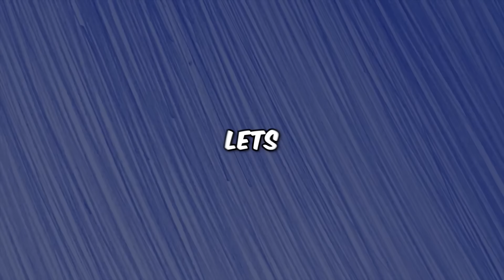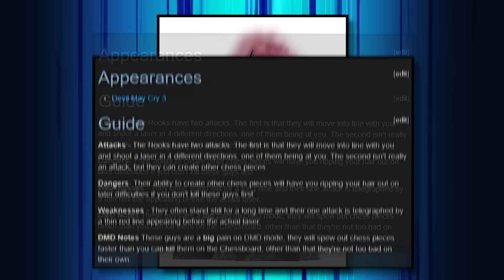Could Dante Hunt Down the Upper Moons? (Demon Slayer)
Devil May Cry Dante is one of the most famous devil hunters in gaming history. So what would happen if Dante fought the Upper Moons, the strongest demons in Demon Slayer? Would Dante be able to do what Demon Slayer could not? Can Dante kill Muzan Kibutsuji? Or are Demon Slayer demons a whole different breed from what Dante's used to? Possibly, it might be the other way around.. Let's discuss How Strong is Dante from Devil May Cry compared how strong Demon Slayer Upper Moons are. Are Devil May Cry demons just weak compared to Demon Slayers Upper Moons? How strong is Devil May Cry? Let's find out in Dante vs Demon Slayer

Second Channel for more daily uploads!